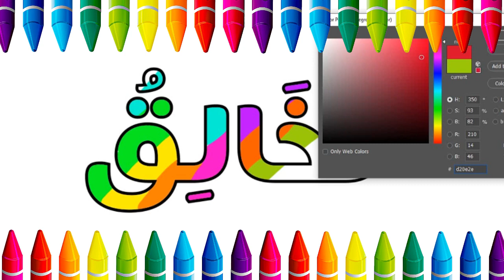Cute Allah Name AL-KHAALIQ Drawing | Picture Coloring Pages | Coloring Page | Painting and Coloring